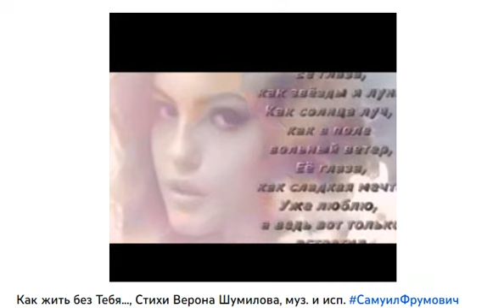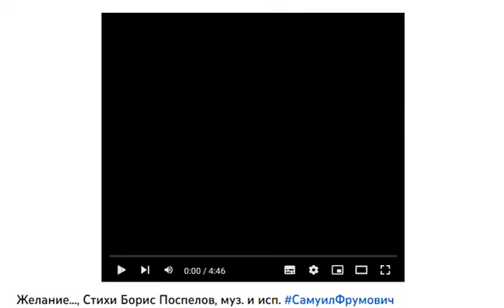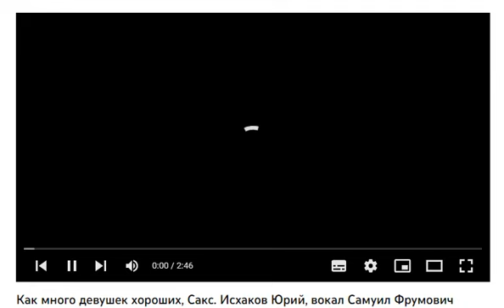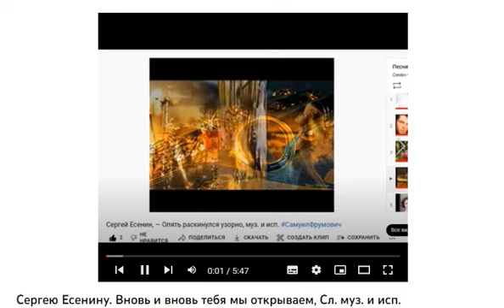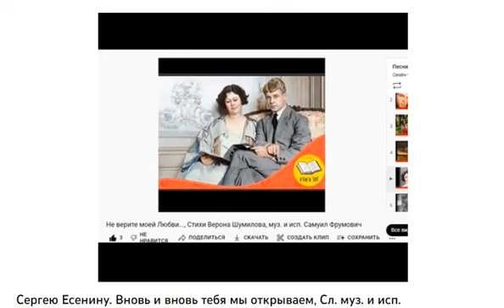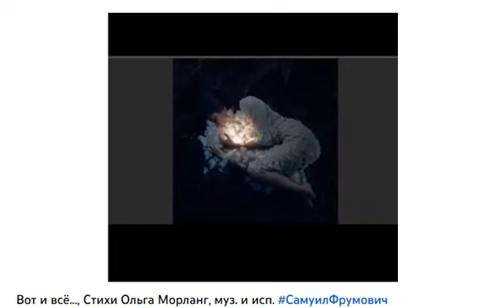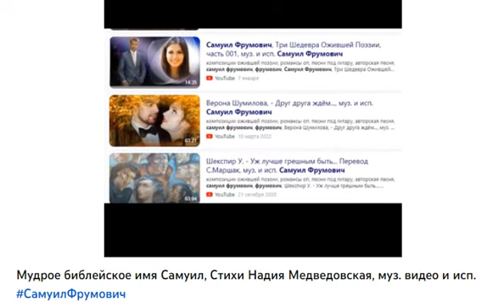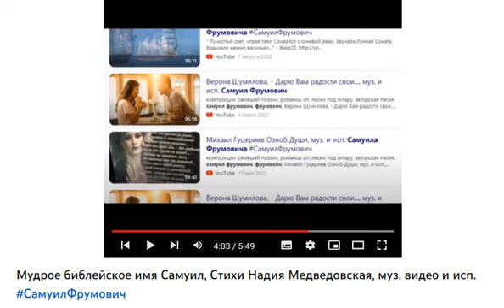Об ОП СЛОВО ч. 4000, Концерт-Попурри 116, Лето-23 ч.04, муз. и исп.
Об ОП СЛОВО ч. 4000, Концерт-Попурри 116, Лето-23 ч.04,

Об ОП СЛОВО ч. 4000,
            Концерт-Попурри 116, Лето-23 ч.04,

 00:00 В этом Обзоре Вы услышите:
 03:26  Как жить без Тебя..., Стихи Верона Шумилова,
06:52 Желание..., Стихи Борис Поспелов, муз. и исп.
 09:27 Уже три года длится осень, Стихи Николай Орлов,

 12:22 Как много девушек хороших, Сакс. Исхаков Юрий, вокал Самуил Фрумович

15:24 Мой Август, Стихи Игорь Апрельский, муз. и исп.

 19:36 Песня первой любви..., Арно Бабаджанян, саксофон Ю.Исхаков, С. Фрумович
 21:38  Сергею Есенину. Вновь и вновь тебя мы открываем,
Сл. муз. и исп.
25:18 Вот и всё..., Стихи Ольга Морланг, муз. и исп.
 28:42  О чем Вы грустите, скажите, о чём..., Стихи Ламара,
 31:20  Мудрое библейское имя Самуил, Стихи Надия Медведовская,
муз. видео и исп.

               САМУИЛ ФРУМОВИЧ